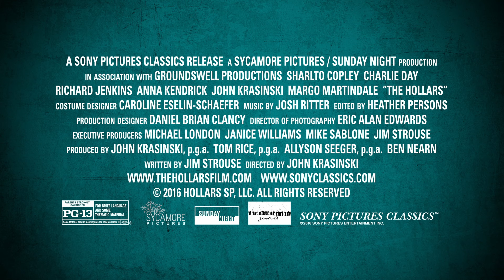The Hollars Official Trailers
John Hollar, a struggling NYC artist, is forced to navigate the small middle-American town he left behind when news of his mother's illness brings him home. Back in the house he grew up in, John is immediately swept up in the problems of his dysfunctional family, high school rival, and an over-eager ex-girlfriend as he faces impending fatherhood with his girlfriend in New York.